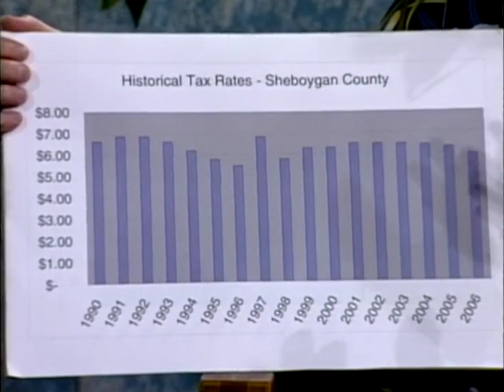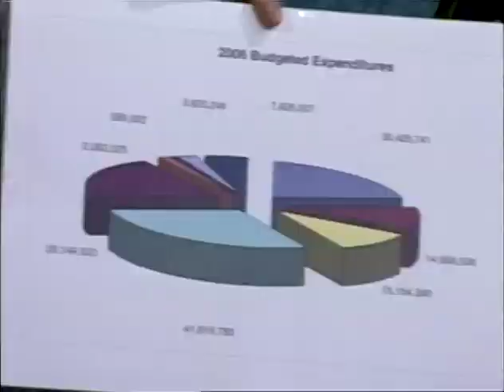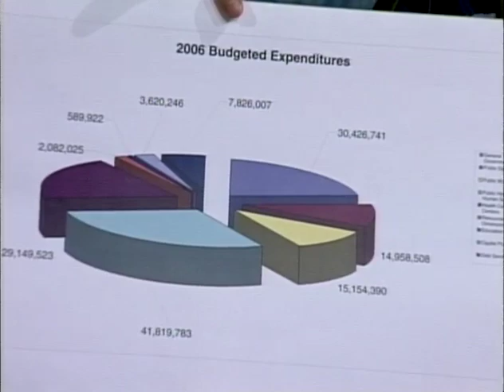SCGWFY 064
2005-10 Mary Wegmann Finance Department